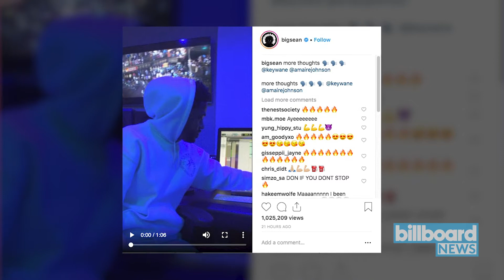Big Sean Gives a Sneak Peek of New Music on Instagram | Billboard News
After enjoying his birthday surrounded by friends and family, Big Sean hit the studio with a guest appearance from A$AP Rocky and even previewed new music for eager fans.